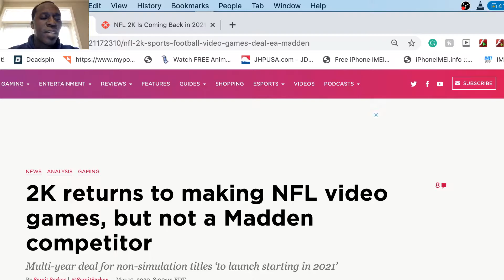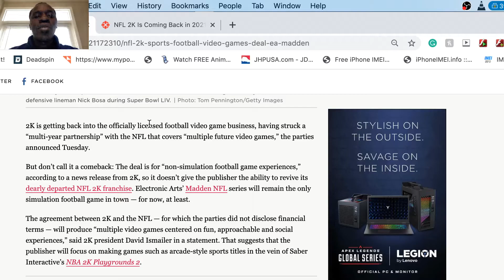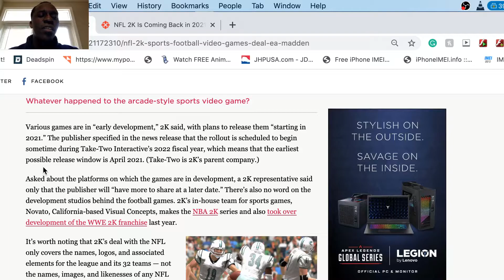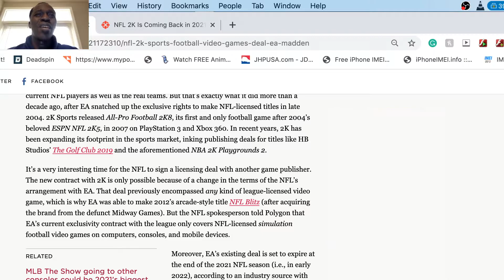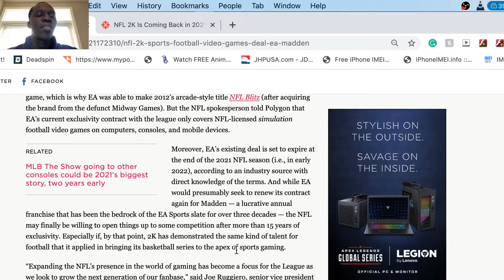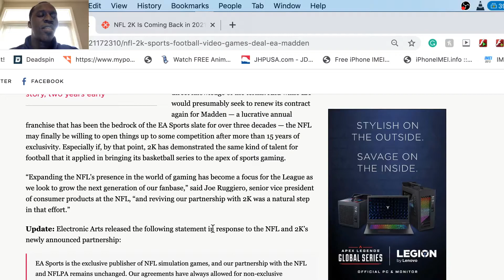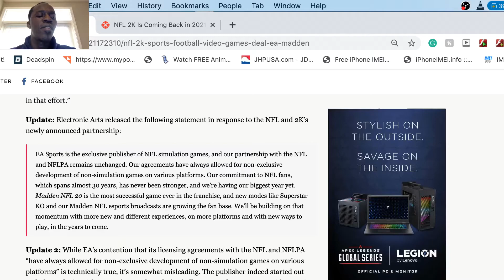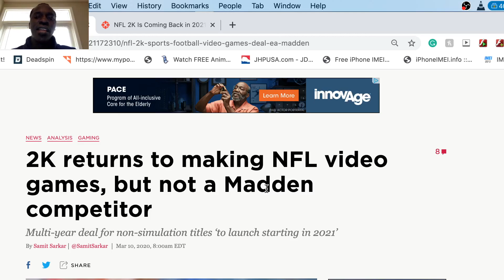2k games getting license to make non simulation NFL games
Sorry for the audio its filmed on my laptop.